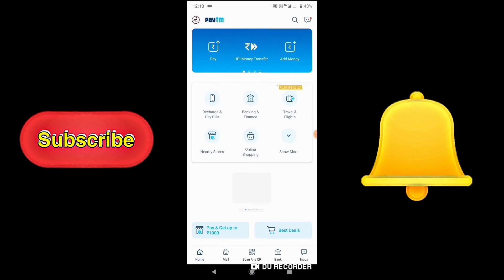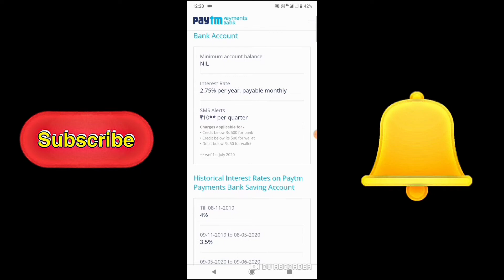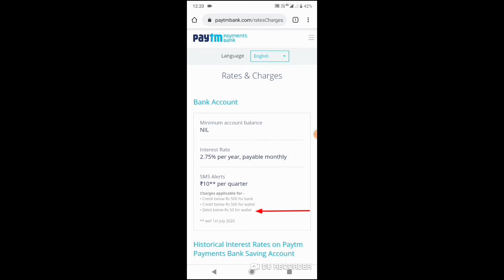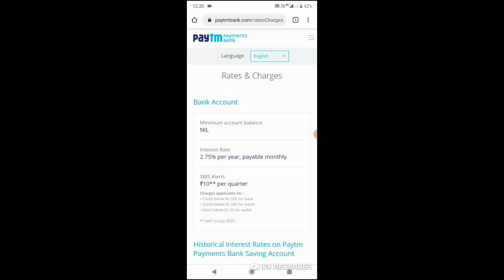Paytm Wallet Sms Charges | Paytm wallet new sms charges | Paytm Payments Bank Sms Charges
Namaskar doston main is video mein aapko Paytm Wallet ki new Sms Charge update ke bare mein bataya hai